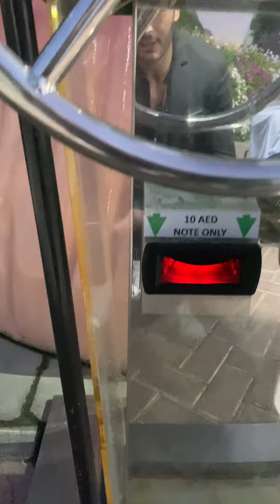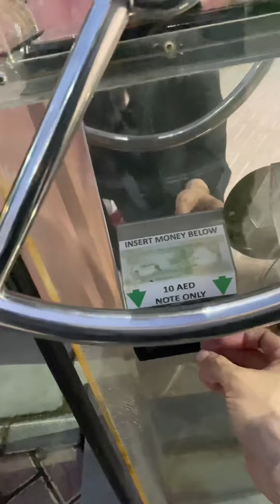Miracle Garden | Back Camera He Kharab Tha jis Mobile say Videos Bana Raha tha